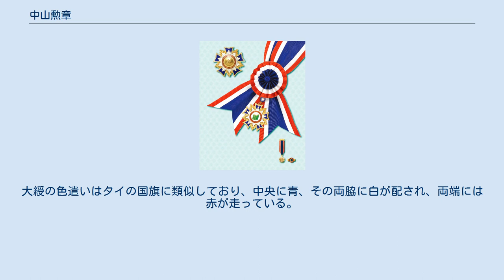中山勲章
中山勲章（ちゅうざんくんしょう、中国語: 中山勳章）は、中華民国の勲章である。
同国の最高位勲章である采玉大勲章に次ぐ高位勲章である。
名称は孫文の号である中山から取られている。
 中山勲章は1941年2月12日に制定された。
授与は国家の建国に特別の功労があったものが対象とされたが、2020年現在受章者は鄭照、鍾宇、呂秀蓮、陳建仁の4人である。
その為、総授与数が最高位勲章である采玉大勲章よりも少ない希少な勲章として位置づけられる。
なお、采玉大勲章は対象が国家元首レベルであるため、同国に於いて一般市民に授与される勲章としては最高位である。
 勲章は青色の五角形状の星を模しており、その間から金色の光芒が伸びている。
正章の中央には孫文（孫中山）の肖像が描かれているが、これは孫による中華民国建国の精神を刻むものである。
副章の中央には三民主義を表す書物が描かれており、三民主義が国家の根底にあることを示している。
綬と副章を繋ぐ紐には国章が配されている。
 中山勲章に等級は無く、勲章には副章と大綬が付属する。
大綬は右肩から左斜め下に掛ける。
大綬の色遣いはタイの国旗に類似しており、中央に青、その両脇に白が配され、両端には赤が走っている。